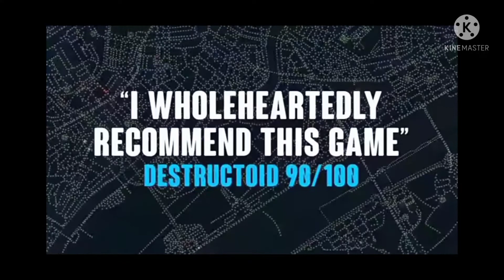jogos gratis por bug no ps4,ps5,xbox e pc plantão gamer corram!!!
eae galera wcl games aqui nesse video temos mais uma ediçao do plantão gamer nosso video semanal com os jogos que estqrqm gratis no final de semana e tambem jogos gratis para sempre uns jogos estao gratis por bug e outros nao temos jogos para ps4,ps5,xbox,xbox series,pc e pc gamer através das plataformas da sony playstation da Microsoft da epic games store e tambem da steam entao corram